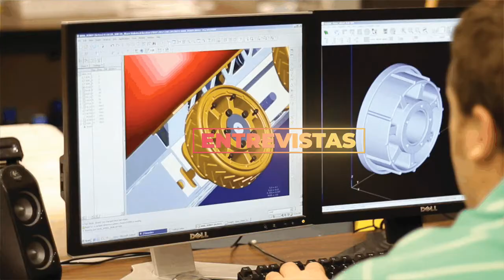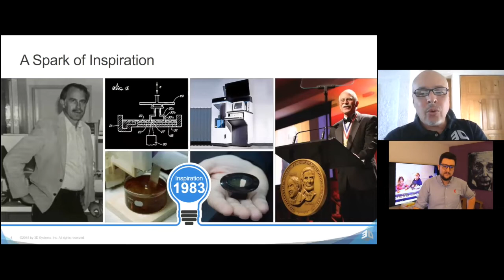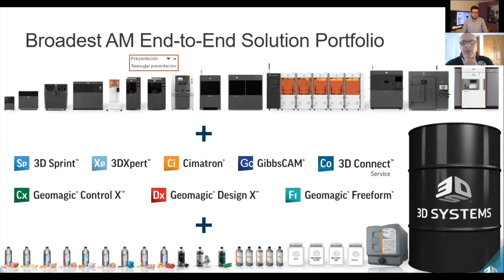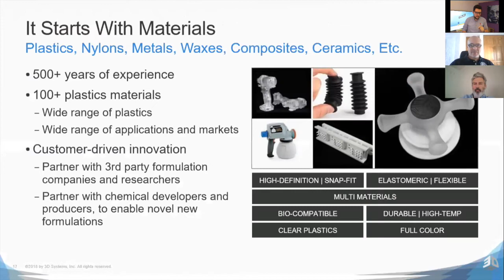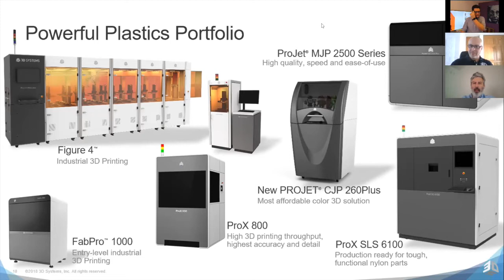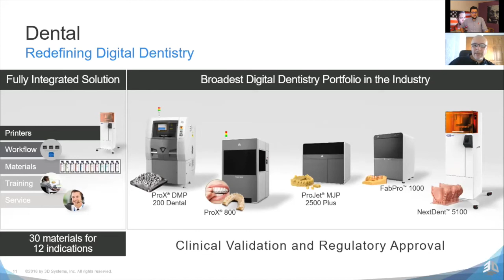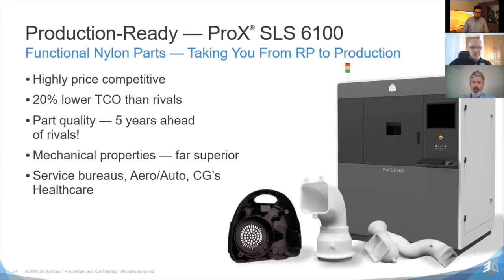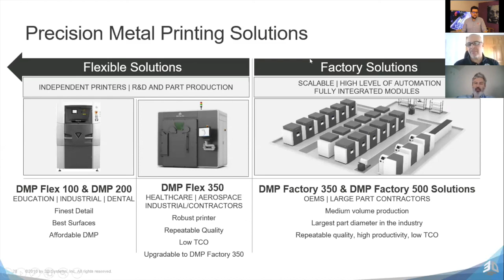3D Systems - Entrevistas sobre Impresión 3D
Conoce a los principales actores en el ecosistema de la impresión 3D, 3D Systems son los creadores de la impresión 3D mediante un método llamado Estereolitografía. En esta entrevista platicamos con Víctor Ruíz, General Manager de 3D Systems LATAM,  y Alejandro Martínez, distribuidor autorizado en México, un vídeo con información valiosa y un gusto haber compartido esta charla con ellos.

¡Hagamos innovación!